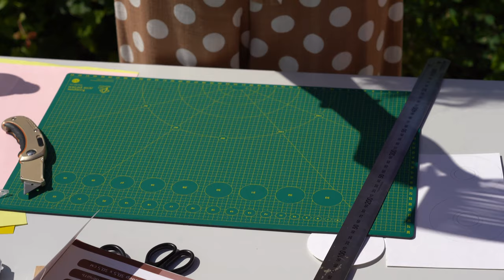Декоративная композиция своими руками.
Представляем вашему вниманию мастер-класс от педагога Дворца творчества детей и молодежи «Преображенский» Ахмедовой Ульвии Рауфовны.